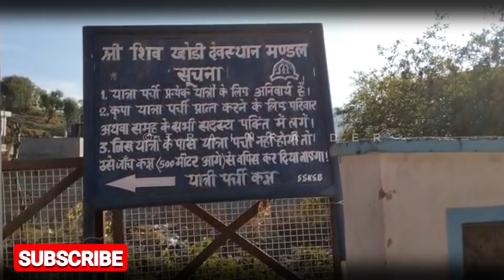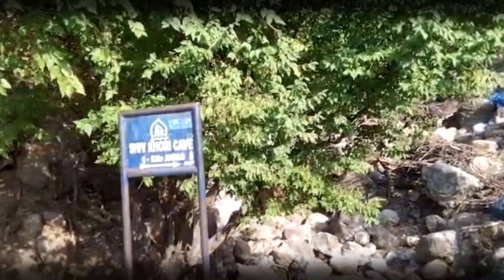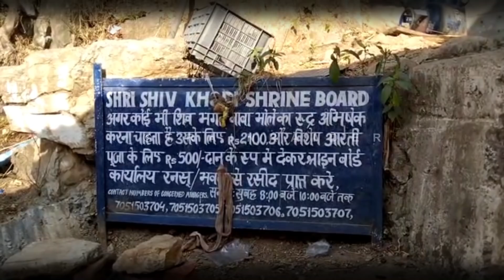Vaishno Devi : Shiv Khori Yatra After Lockdown 2020 || Complete Yatra Shivkhori Temple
!! Jai Mata Di !!

 Jai Hind.
!! Jai Mata Di !!